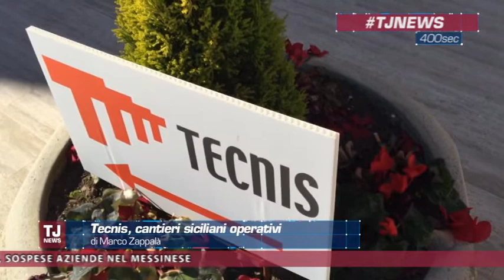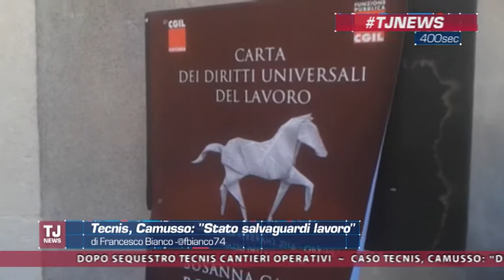Tj News del 24/02/2016